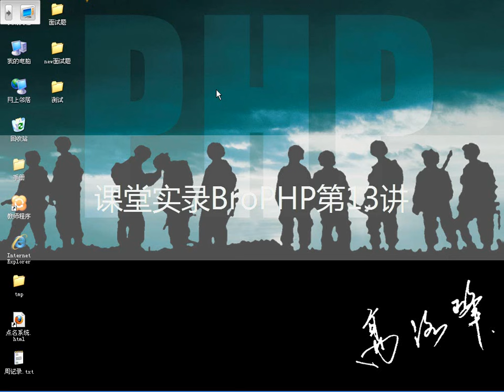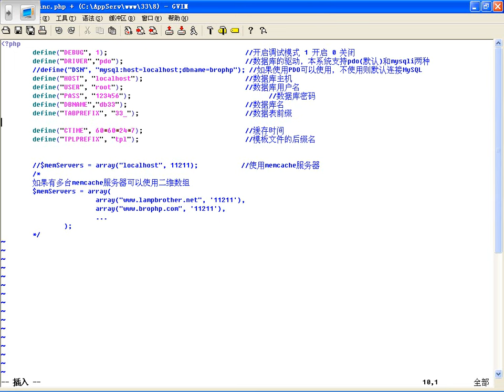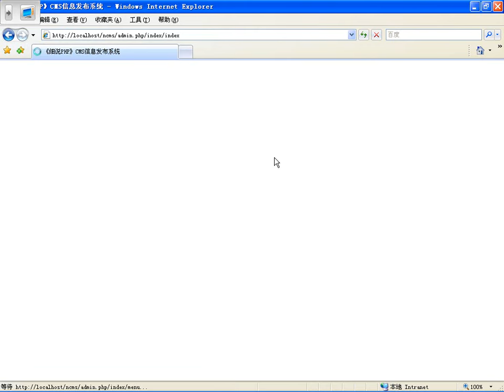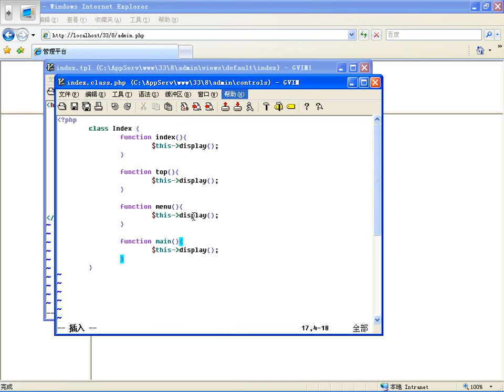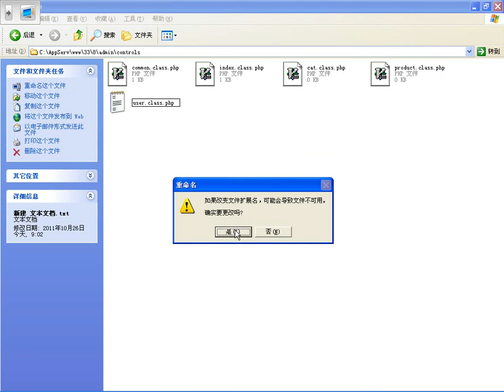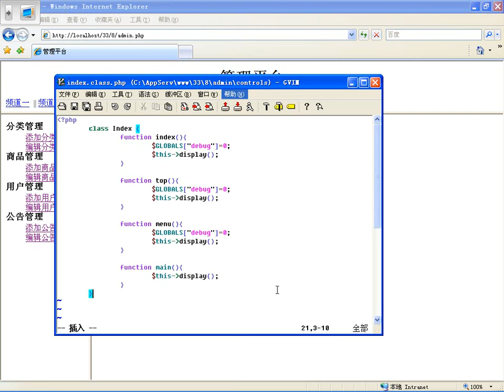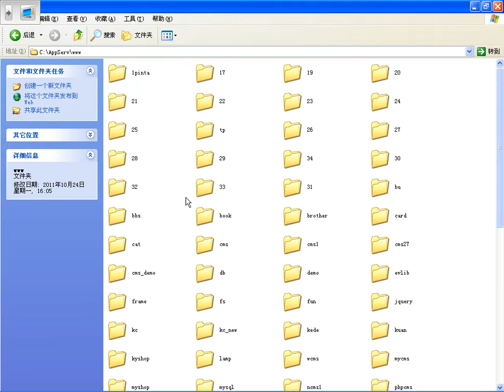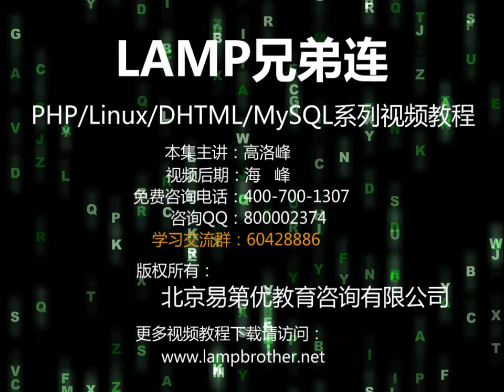课堂实录BroPHP第13讲